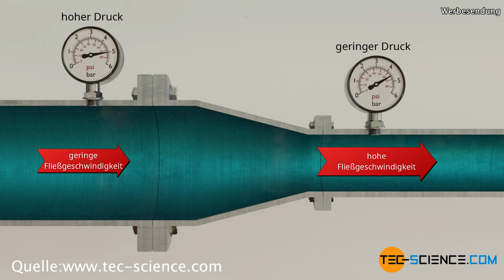GEHEIM GEHEIM - SI VERGASER TUNING TEILE | SAVAGE SCOOTERS | VESPA PX TUNING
Heute erzähle ich euch über die Streng geheimen Tuning Teile am SI Vergaser.
Was bringt das alles, was wir da dran schrauben und warum.